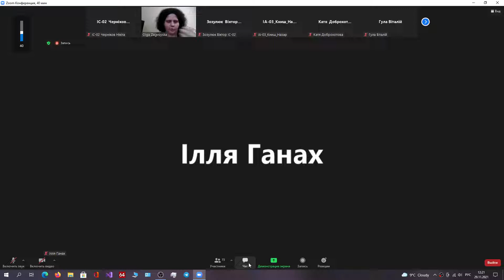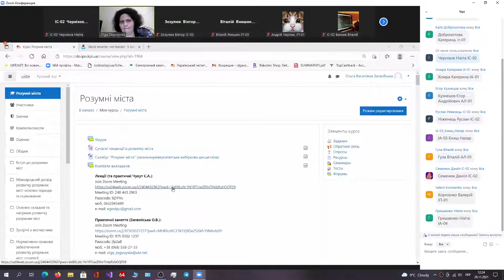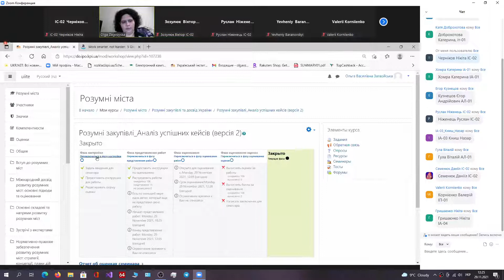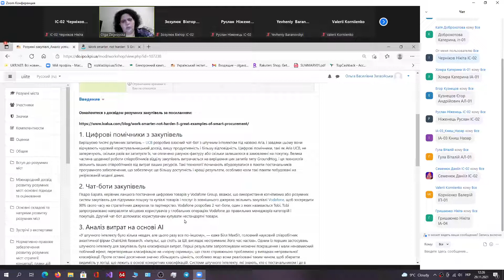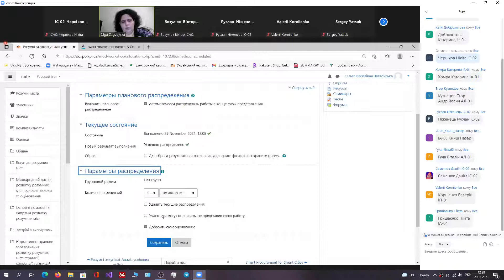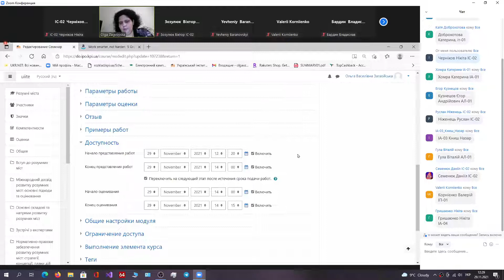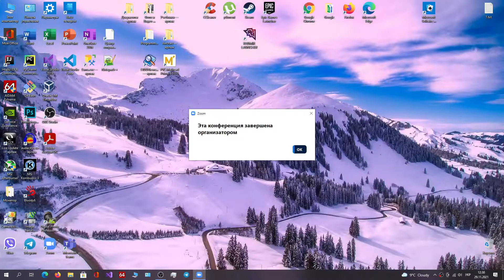2021.11.29 РМ | Практика